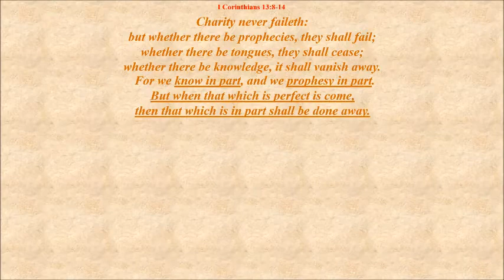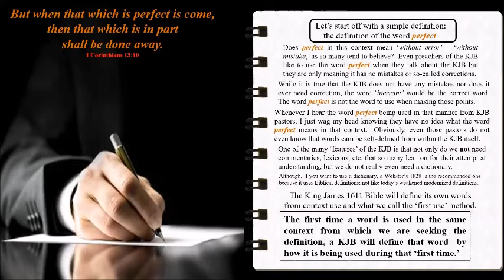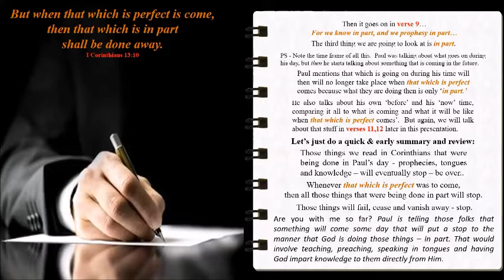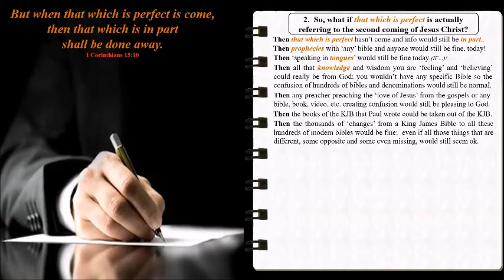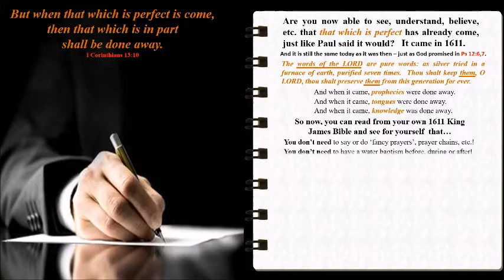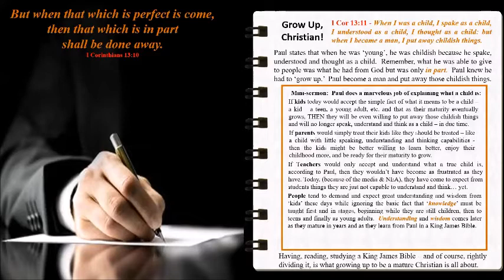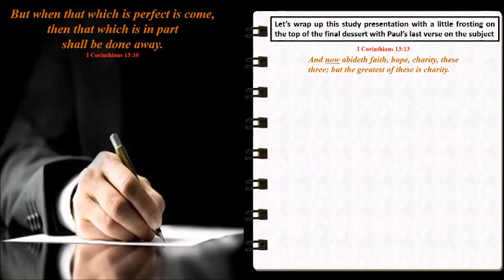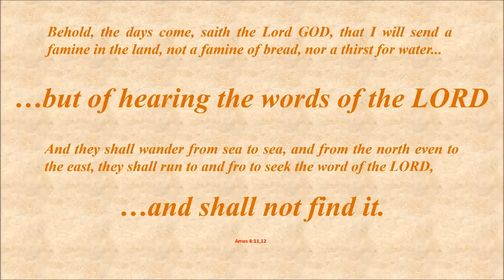That Which is Perfect in 2020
What exactly is the KJB referring to in I Corinthians 13:10 when it says 'when that which is perfect comes...'?  We will study this to see what it isn't AND what it is, without any shadow of doubt.  Pastors certainly don't get it - but why would they?  They don't believe any bible is the final word of truth, the gospel of your salvation.  So much for their bible education.  But YOU can know - and you can understand the importance of the coming of the King James Bible in 1611.  Honestly, it is a marvelous conclusion and it answers so many questions that people have today.  There is a bonus bunny trail about the 'truth about children' in this sermon, as well.  So for us Christians how do we 'grow up' to be a mature Christian?  The answer is simple:  look to the risen Saviour in a rightly divided King James Bible and by following Paul as your only apostle during today's dispensation of the grace of God.  There isn't anything easier to understand and to grasp when it comes to the Living God.  Oh ya - this is fantastic stuff - I have loved to teach and preach this for over 12 years.

For this and 17 years of sermons, bible studies, videos and charts on the apostle Paul, the King James Bible, the Goodness of God and much more, visit my websites